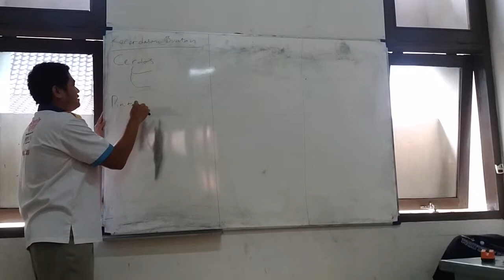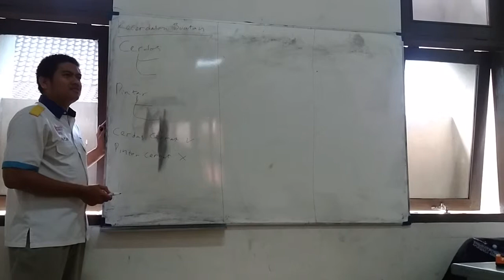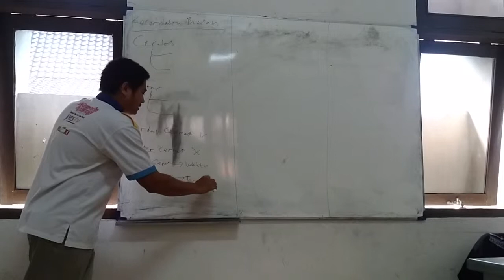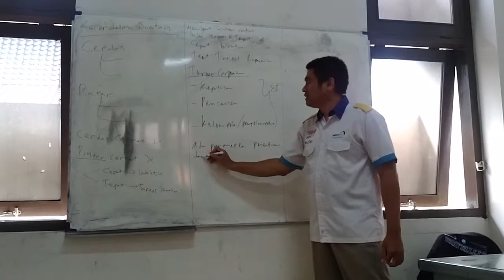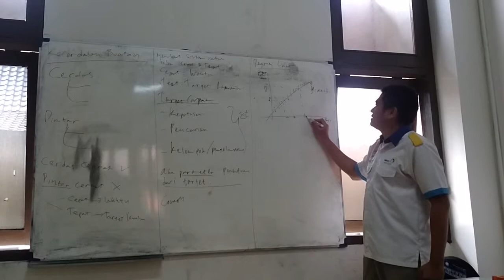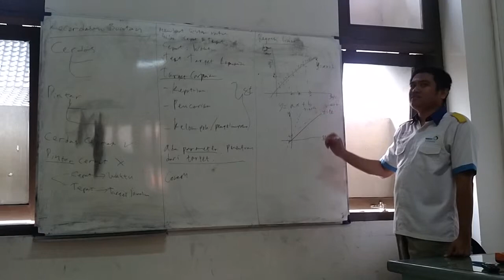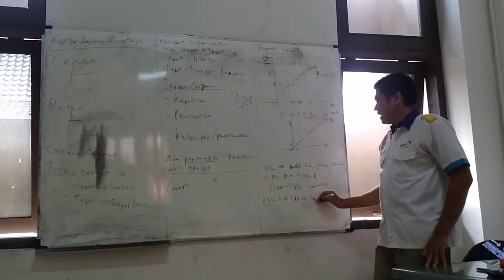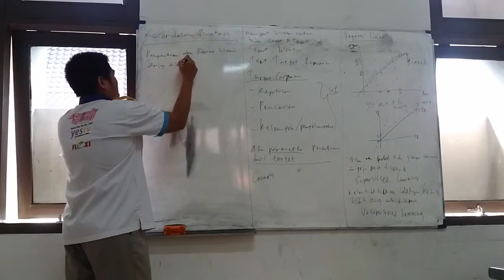1. 1. Pengenalan Kecerdasan Buatan